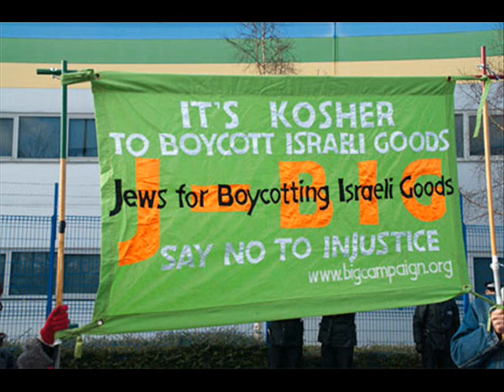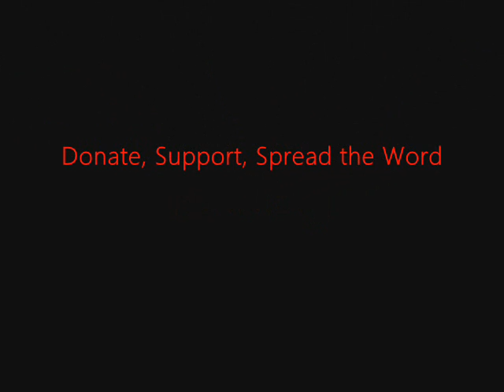FSRN Campaign to Boycott Israeli Goods Starts to Take Effect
An attack by Israeli forces along the Gaza border today, left two people dead and two others wounded, according to the Associated Press. Gaza's Health Ministry said one of those killed was a 17-year-old and the victims were unarmed. Israel called them suspected militants. Meanwhile, a civil society movement in the region is gaining steam.

The Boycott, Divestment and Sanctions campaign is promoted by Palestinian civil society as a non-violent way to end the Israeli occupation of Palestinian territories.  Supporters of the campaign say they're having an impact, both globally and inside Israel, where the government is cracking down on its own citizens' support for the campaign. FSRN's Melinda Tuhus was recently in the West Bank and Israel and files this report.s to hold significant power within the country's political system.